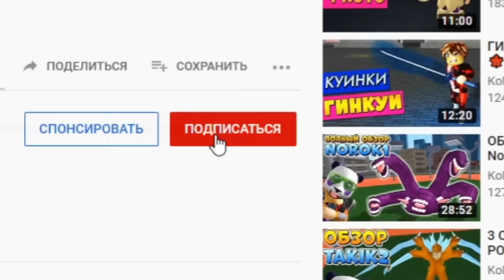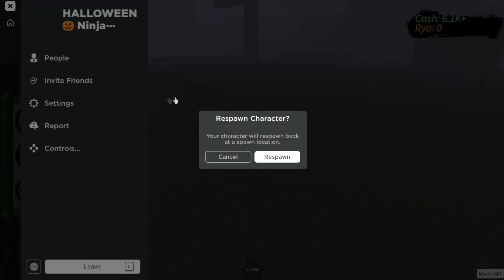НАРУТО ТАЩИ 😱 Задонатил в Роблокс Наруто Тайкон на 4 игрока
Новое видео роблокс тайкон по аниме Наруто. Строим свою большую базу и защищаемся от врагов. 10 хвостый зверь против минигана. Задонатил робаксы в Наруто тайкун. Куча персонажей - Наруто Саске Учиха Обито Рок ли Гаара Сакура Пейн Какаши Хокаге 9 хвостый лис Курама и другие. NARUTO Ninja Tycoon 2021.  Крутой Тайкон на 4 игрока в роблокс по стилю Шиндо Лайф аниме Наруто.

Roblox NARUTO Ninja Tycoon 2021 PC gameplay!